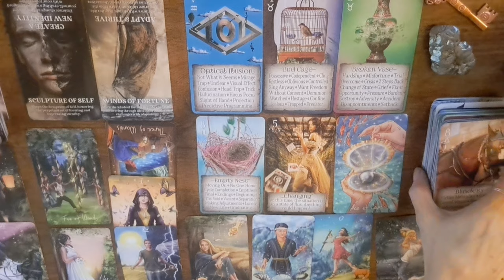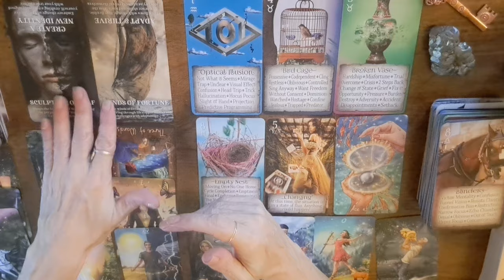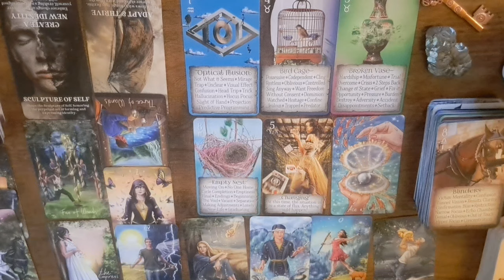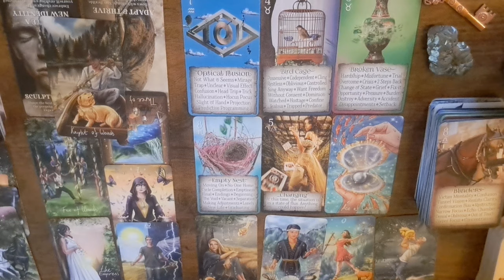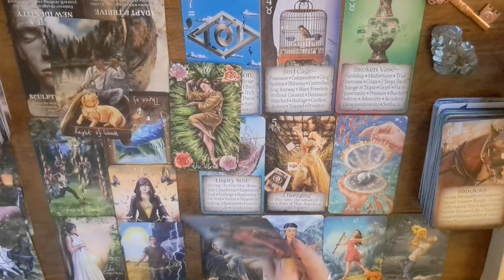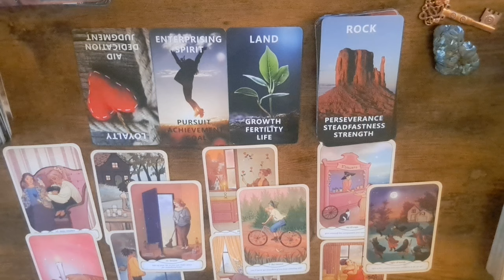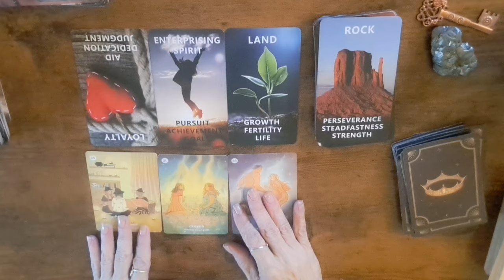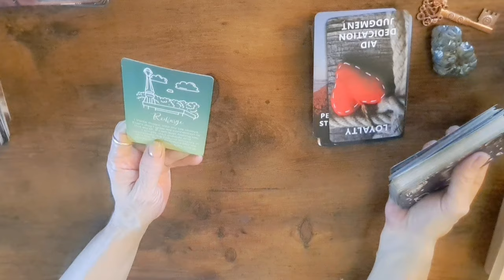Sagittarius this week getting ready for the new you new life ♐️🔮